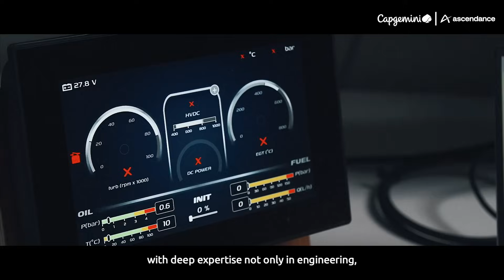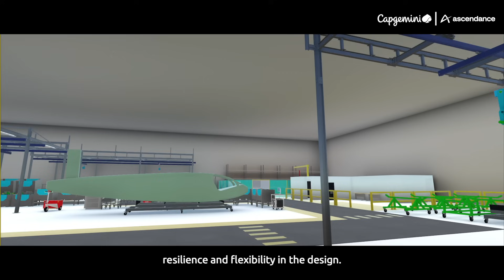The road from prototype to production | Ascendance x Capgemini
Moving from concept to industrialization is a major leap. In this episode, see how Capgemini supports Ascendance in designing a flexible and resilient industrial setup to bring the ATEA aircraft to market.